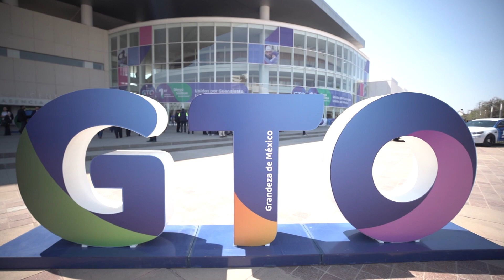GTOSíCumple Salud | 1er. Informe de Gobierno Diego Sinhue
GTO en Salud Sí Cumple, llevamos a cabo 39 obras de infraestructura médica para mejorar la atención a las familias guanajuatenses.

1er Informe de Gobierno Diego Sinhue Rodríguez Vallejo.

Intagram: @gobiernogto